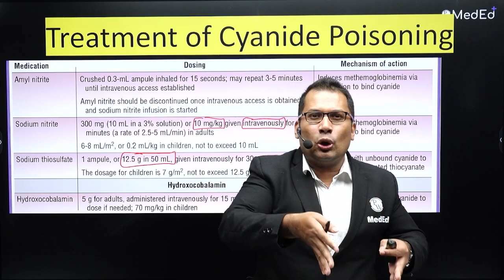Treatment Of Cyanide Poisoning by FMT GURU